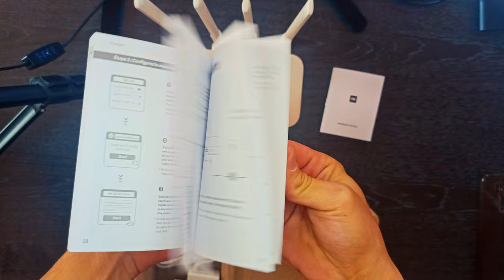Mi Router 4A High-Speed Dual Band AC1200 Router Unboxing!.. MatrixPRO Tech Channel.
matrixprotech Mi Router 4AHigh-Speed Dual Band AC1200 Router

4 external antennasLarge 64 MB memory for stable connection of 64 devices*Control remotely via appUnauthorized access prevention rental Control

Enjoy a wireless dual band speed of 1167Mbps for a faster and smoother online experience with 300Mbps over the 2.4GHz band and 867Mbps over the crystal clear 5GHz band, the max wireless speed is up to 1167Mbps. The 2.4GHz band offers transmission over greater distances, with better coverage and better penetration through walls; The 5GHz band adopts 802.11ac technology. Less interference and higher speeds for a smoother experience watching HD videos and playing multiplayer online games.

Smart Connect, once the open this function in the app, there’s no longer any confusion over which one to connect the Mi Router 4A supports Smart Connect, offering 2.4GHz and 5GHz bands under one Wi-Fi name, No more confusion over which Wi-Fi network to connect to 2.4GHz offers better performance through walls, while 5GHz provides higher speeds The optimal frequency band is automatically selected by a dual-band terminal

4 external antennas so that the signal can travel through walls better4 external omnidirectional antennas, precision tested, and with a carefully designed internal structure and configuration Greatly improves transmission performance, even in complex environments

Dual cooling fin heat sinks for better system stability specially treated metal substrate is combined with nanomaterials boasting exceptional thermal radiation features Offers both excellent heat absorption and heat dissipation capabilities to effectively lower the chip temperature and provide improved system stability

Integrated signal amplifier, providing a good Wi-Fi signal and wide coverage2.4GHz and 5GHz wireless chipset integrates PA and LNA. The PA (power amplifier) effectively strengthens the signal transmission power, while the LNA (low noise amplifier) can improve the sensitivity of the signal receiver Allowing the signal to be transmitted over greater distances, with better penetration through walls, and wider coverage

In the age of the smart home, having more connected devices requires a stable network connection Router 4A has a large 64MB memory Ensures the stability of data transmission and stable connectivity of each access device

An intelligent error correction algorithm improves weak signals for more stable and efficient transmission 5GHz band supports the LDPC (low-density parity-check code) error correction algorithm to enhance anti-jamming capabilities during data transmission Significantly enhanced Wi-Fi signal coverage for improved efficiency in data transmission

Easily manage the time children spend online and the content they access to make sure they are kept safe online effectively manage your family’s time online by setting the amount of time a device may be online, and the websites that can be accessed. Combined with the intelligent speed limit function, the speed of each access device can be limited to avoid network congestion caused by individual devices

Receive a phone alert when unauthorized users access your Wi-Fi, and block them instantly when an unknown device uses the Wi-Fi signal without permission, the Mi WiFi app can send out a notification to inform the user that a new device has connected

Internet settings even the elder family members can handle the internet settings are quick, easy, and simple enough for even the elder family members to understand!

A smart app offering extensive functions and remote control the Mi WiFi app includes many practical functions, such as Wi-Fi optimization, and unauthorized access prevention. The app makes it easy for you to manage the router and its access devices, offering remote control anytime, anywhere.Open the Mi WiFi app to check out the many other practical functions available

Eco-friendly casing to protect the environment both the Mi Router 4A casing and packaging are made of recyclable and environmentally friendly materials that cut down on environmental damage so that we can protect our precious planet

Rigorous testing in the pursuit of excellence

Power stability tests
 Over 220,000 test cycles4 scenarios ,a  cumulative number of 20 devices being powered on and off

Hardware structural reliability testing
 Over 6test cycleedropp testing: against a marble floor, from a height of 1 meter

Extreme environment testing
 Over 1000 hours6of  scenarios, cumulative testing with 4 devices

Memory stress testing
 Over 180,000test cycleecumulativee number of read and write operations on 20 sample devices

Testing of multiple simultaneous device connections
 64 devices

Flash memory device reliability testing
 Over 100,000testcyclee flash,h continuous read/write tests